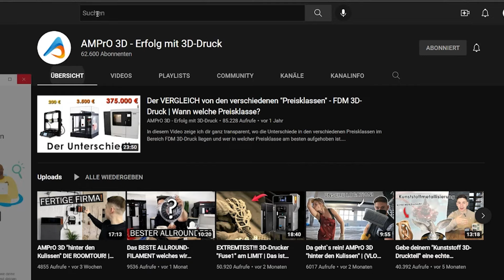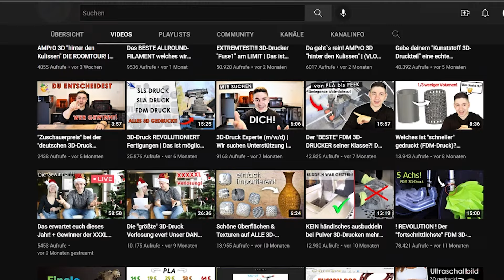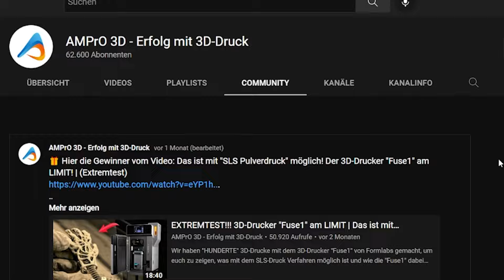PELVISIO! Die Gewinner der deutschen 3D-Druck Challenge 2021!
Pelvisio hat die deutsche 3D-Druck Challenge 2021 gewonnen und viele Preise abgeräumt. Welche Idee dahinter steckt, seht ihr in diesem Video!

Die 3D-Druck Challenge 2022, am 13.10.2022 live miterleben!
Stimme ab, wer das Video auf unserem Kanal gewinnen soll.
Hier zum Stream ab 18Uhr (Link kommt noch)

🚀 Du möchtest 3D-Druck "gewerblich" nutzen und benötigst Beratung?
Wir helfen dir, den passenden 3D-Drucker zu finden.

⭐ Du möchtest die CAD-Modell Erstellung meistern, damit du deinen 3D-Drucker richtig nutzen kannst?

Wöchentliche 3D-Druck Quick-Tipps, Insiderinfos und mehr "hinter den Kulissen" von AMPrO 3D!